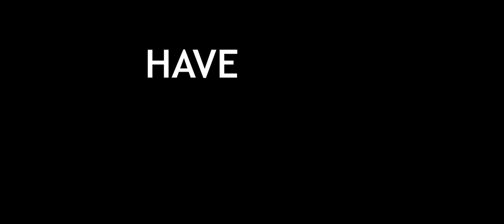Pugtoufleee Tape 2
Man i have created a horrible video